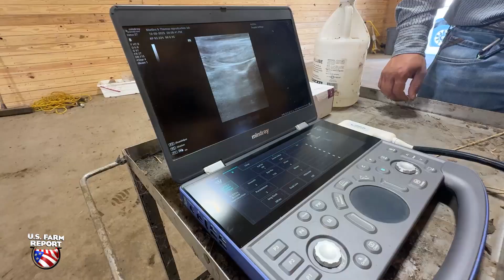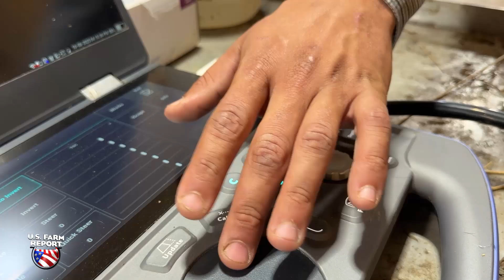How Missouri’s Show-Me Select Heifer Program is Changing the Game for Cattle Producers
The cattle industry is riding high, and one MU program is helping producers across the state raise the bar on genetics, technology, and profitability. This weekend we take a closer look at the Show-Me Select Replacement Heifer Program.